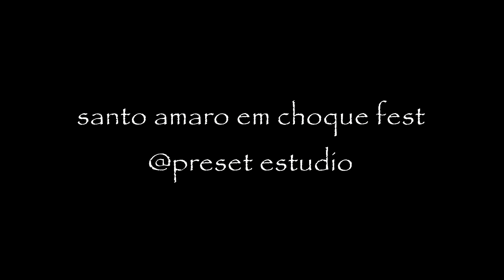we are piano - ludoterapia - la ruta del asco @santo amaro em choque fest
camera by mizuha
preset estudio

turne indepedente feita com amor, uma pitada assim de perrengue e espirito juvenil